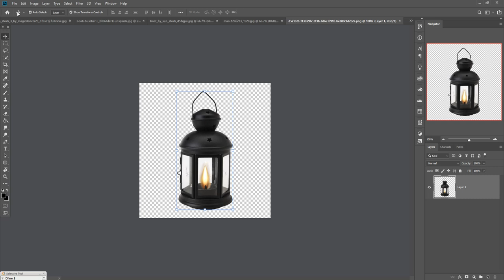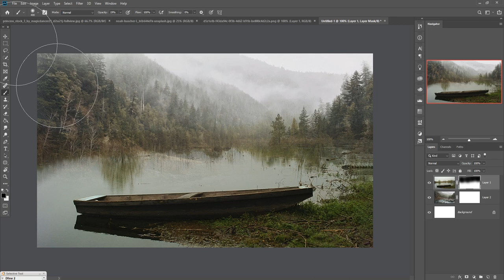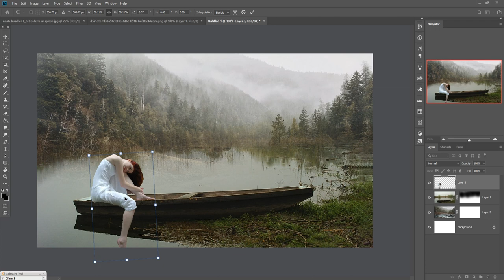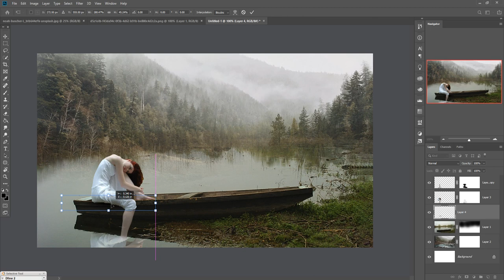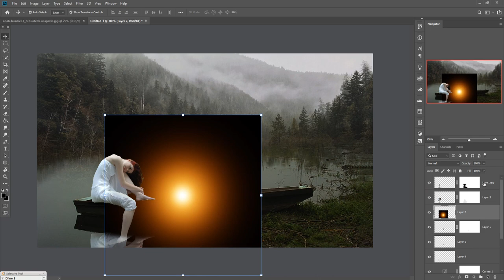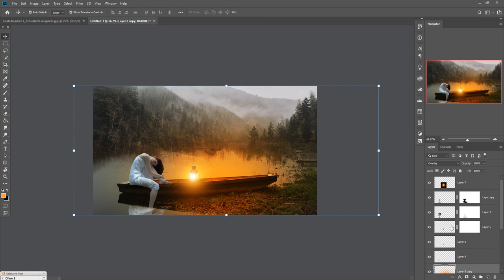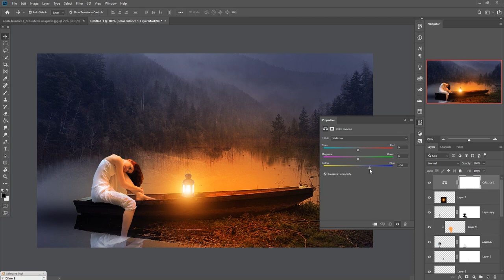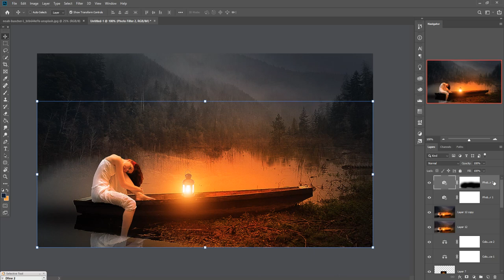Boat Light Photoshop Manipulation And Concept Art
In is video tutorial learn how to use blending modes and how to give amazing light effect and also know more about filter and layer masking and selection adjustment in photoshop.